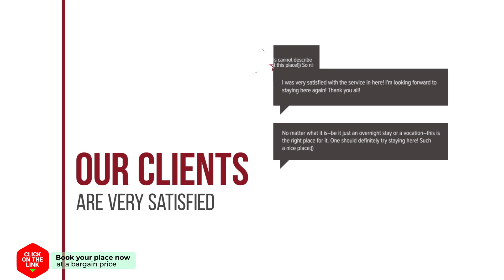51297 Cute Beach House hotel review | Hotels in Estepona | Spain Hotels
51297 Cute Beach House hotel review | Hotels in Estepona | Spain Hotels.

51297 Cute Beach House hotel video review. Hotels in Estepona, european 3 stars hotels.